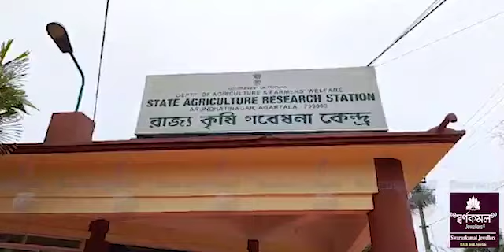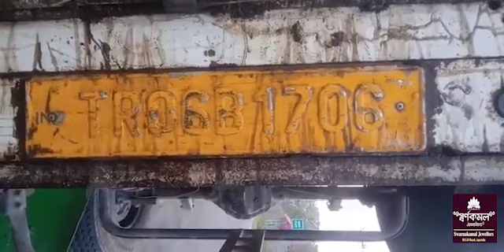Swrangchati bangla Sambad 18. 03 .2024